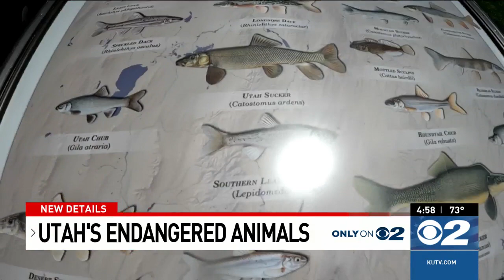Utah Division of Wildlife Resources works to protect unique, native, threatened, endangered species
SALT LAKE CITY (KUTV) — Utah has a lot of unique plants and animals, thanks to its diverse terrain. But some of those species have been in danger for years.

The Bureau of Land Management said they're managing about 42 threatened or endangered species in our state.